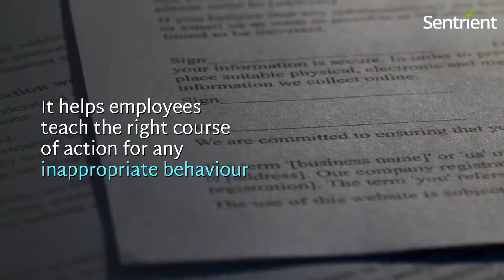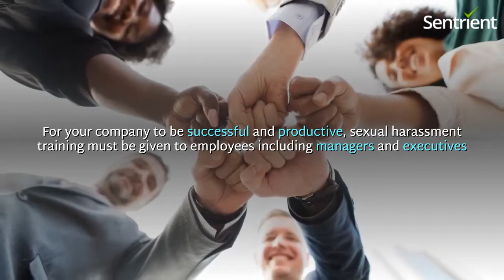Sexual Harassment Training: Who Needs Sexual Harassment Training? [2019]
1 in 5 women and 1 in 10 men report having been sexually harassed in one form or another in Australian workplaces.

Ever wondered what about the cases that go unreported? Majority of the people fail to even identify the workplace sexual harassment.

Sexual anti-harassment training helps in not only prevention and mitigation but also the identification of such behaviours. Sentrient is one of the fastest-growing and most sought after providers of workplace compliance training programs. It includes legally endorsed training sexual harassment -prevention and mitigation.

FREE online courses to help people handle the COVID-19 Coronavirus epidemic better